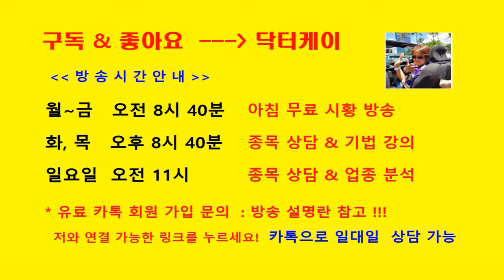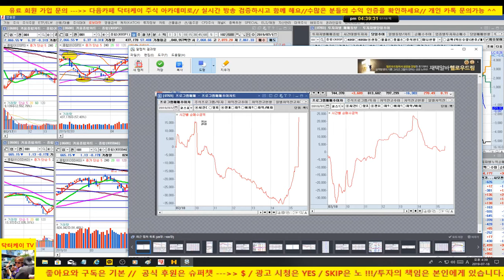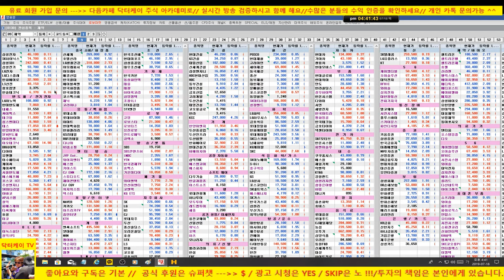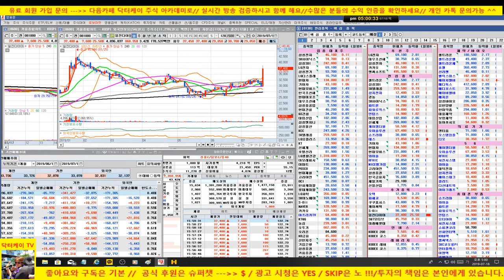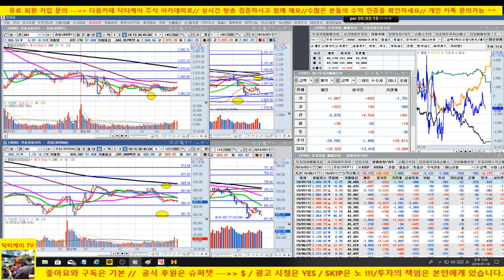[주식]마감시황/삼성전자, 카카오, 엔씨소프트,LG전자,셀트리온/금리인하 소식에도 하락 마감/190718/닥터케이 주식아카데미/무료주식방송/에이치엘비, 신라젠